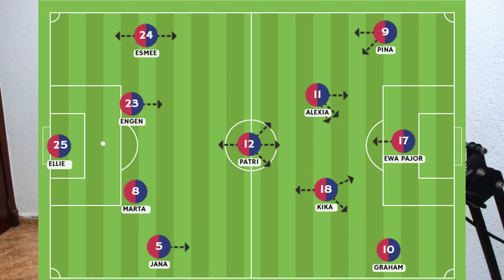🔎 Todo lo que debes SABER del SKN St. Polten | FC Barcelona Femenino | UEFA Women's Champions League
Me presento soy Susana, Catalana afincada en Cádiz y muy culé!

Formo parte de @puntodeportivotv como Codirectora y Delegada de equipo. Este canal esta creado para focalizarnos sólo en la sección del Femenino.

#1️⃣ en diseño y personalización al mejor precio 🔝